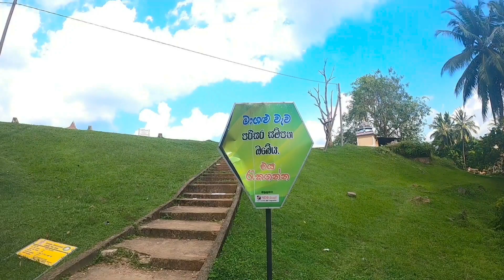සොරොව් ඇලේ සෙල්ලම | Vlog 09 | Nikaweratiya | Magaluwewa 💙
සුපිරි ප්ලෙස් එකක් මෙතන..
 නිතවැරටියේ තියෙන්නෙ අපිත් වෙන අහම්බෙන් වගේ දැක්කේ කියන්න දෙයක් නැ සුපිරි...